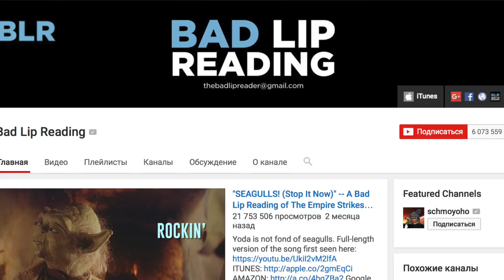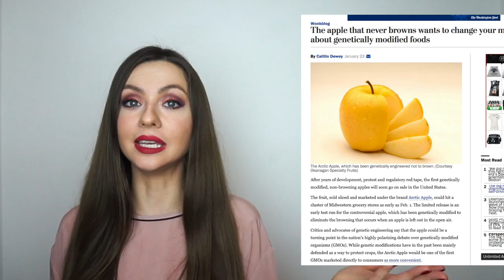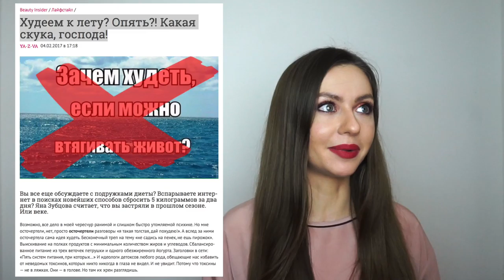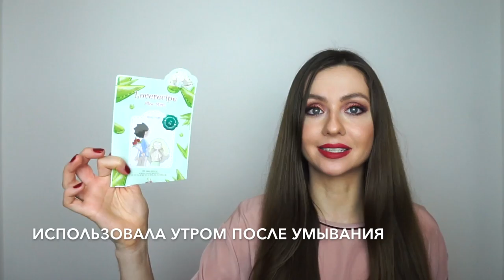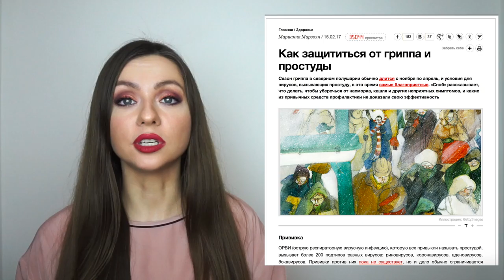ПОЮЩИЙ ЙОДА, NOCTURNAL ANIMALS, ОтПеЧаТоК ЕЖА и БЬЮТИБОКСЫ | VlogNedelKa #66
Ссылки выпуска:
Косметичка Beauty Expert код для подарка YULIA-R1N (секретная косметичка с продуктами на 50 фунтов при первом заказе от 20 фунтов)
СКИДКА НА LOOKFANTASTIC 5 фунтов на первый заказ (или с кодом YULIA-RU)

Видео

Статьи
«Исчезающие»: как японцы умирают для общества
Статья про геномодифицированные яблоки (англ) The apple that never browns wants to change your mind about genetically modified foods
Худеем к лету? Опять?! Какая скука, господа!

Cкидка до 20% на LOOKFANTASTIC код на странице по ссылке (код и скидка могут измениться, поэтому следите, плиз)

Коробочка LOOKFANTASTIC (бесплатная доставка во всем мире)

Коробочки из США